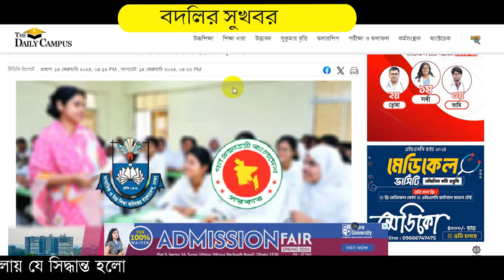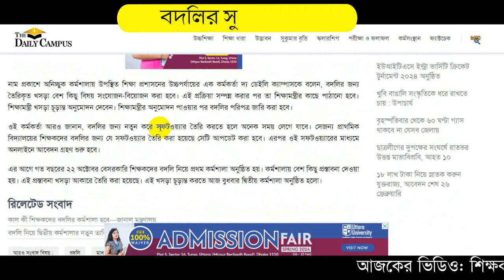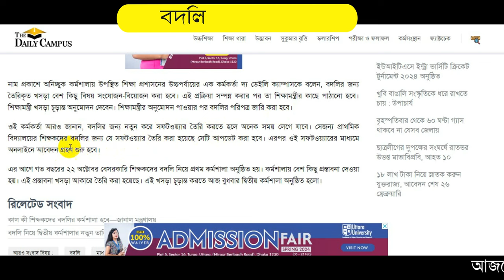এমপিওভুক্ত শিক্ষকদের বদলি | কর্মশালায় সিদ্ধান্ত | MPO Update News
আজকের ভিডিও: এমপিওভুক্ত শিক্ষকদের বদলি | কর্মশালায় সিদ্ধান্ত | MPO Update News এর মাধ্যমে বেসরকারি শিক্ষকদের বহুদিনের উপেক্ষিত বদলি বিষয়ে গুরুত্বপূর্ণ সিদ্ধান্তের কথা বলা হয়েছে।

Welcome to MPO Update News, your go-to source for the latest updates and insights from the world of MPO (Mars Planetary Organization). Whether you're a space enthusiast, researcher, or just curious about the latest discoveries on Mars, our channel delivers informative and engaging content to keep you in the loop. From groundbreaking discoveries to mission updates and technological advancements, join us as we explore the mysteries of the Red Planet and the exciting progress of human exploration. And sapnoranga mpo update news today,mpo teacher update news,mpo teacher update,mpo new update news,mpo update news today,ntrca update news,mpo update,mpo news update,ntrca update news সর্বশেষ কি,mpo teacher new update,non mpo update news,new mpo update,ntrca update news 2023,non mpo update news 2022,mpo list update news today,mpo results update news today,update news,mpo update news bd,bangla news update,mpo new update,mpo last update news Sapnoranga Matopath Sangbad, SRMS, সম্পর্কে।

✅ শিক্ষা সম্পর্কিত সবশেষ আপডেট ৫টি ভিডিও দেখতে-

ভিডিওটি দেখুন, চ্যানেলের সাথে থাকুন।

ধন্যবাদ সবাইকে।